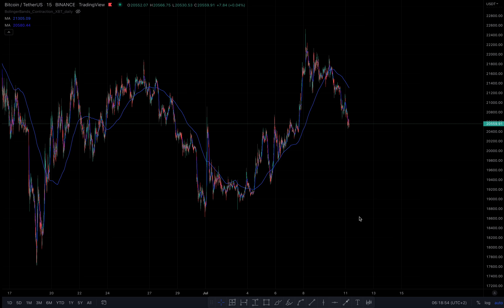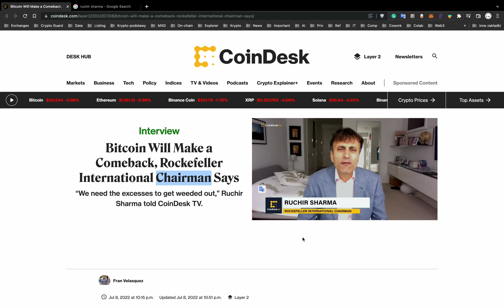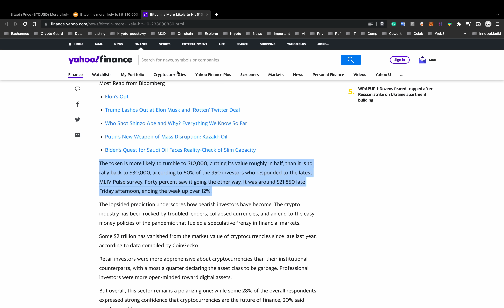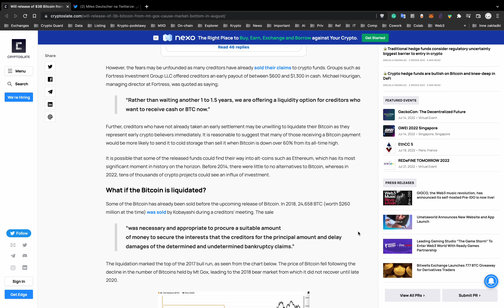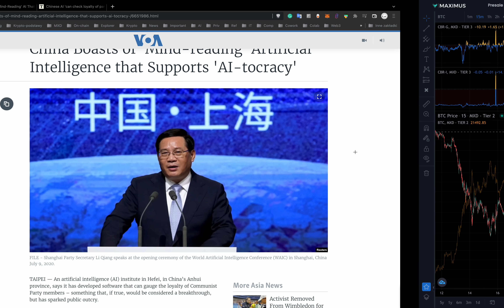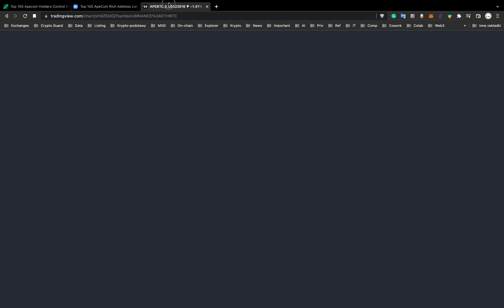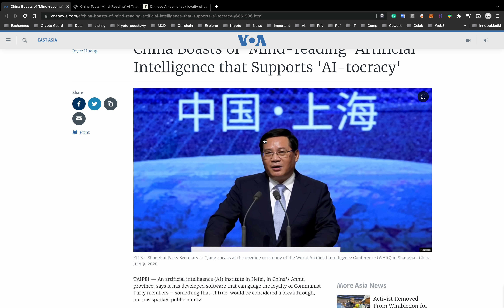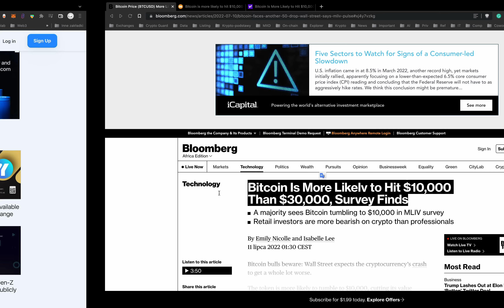Przewidywanie ceny Bitcoina! Mt. Gox, Fidelity, Rosja, Rockefeller, Bloomberga - najwięksi spekulują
Maximus (MaxData.app)

🟢 Rosja – akceptacja Bitcoina

Przewodniczący EAD (Eurazjatycka Grupa ds. Zwalczania Prania Pieniędzy), Jurij Czikhanchin, twierdzi, że rosyjski nadzór finansowy Rosfinmonitoring jest gotowy zaakceptować wykorzystanie kryptowalut w rozliczeniach międzynarodowych.

🔴 Rockefeller International - prognoza ceny Bitcoina

Prezes Rockefeller International Ruchir Sharma ma nadzieję, że za trzy do pięciu lat Bitcoin stanie się bardziej stabilnym aktywem. Uważa jednak, że w ciągu najbliższych sześciu miesięcy mogą nastąpić dalsze spadki, spowodowane spadkami akcji w USA. Zauważył, że typowe bessy trwają około roku, a akcje spadają o 35%. Obecny bear market ma mniej niż rok, a S&P 500 spadł tylko o 20%.

🟢 Fidelity - predykcja ceny Bitcoina

Jurrien Timmer, dyrektor Global Macro w globalnym dziale alokacji aktywów Fidelity Investments, twierdzi, że na podstawie wyceny Bitcoina w stosunku do rozwoju sieci (price network ratio), jego wartość sięga poziomów z 2013 roku.

🔴 Ankieta Bloomberga - prognoza cen BTC

60% z 950 inwestorów uważa, że Bitcoin ma większe szanse na osiągnięcie 10 000 USD w tym roku, niż wrócić do 30 000 USD. 40% procent uważa odwrotnie.

🔴 Mt Gox - prognoza ceny BTC

Czy uwolnienie bitcoinów o wartości 3 miliardów dolarów z Mt Gox spowoduje załamanie rynku w sierpniu? 137 000 BTC zostanie wkrótce wypuszczonych na rynek, po tym jak zostaną zwrócone fundusze utracone w wyniku włamania na Mt. W 2014 roku Mt.Gox poinformował, że odzyskał 200 000 BTC, z 850 tysięcy skradzionych bitcoinów, wtedy Mt Gox była największą giełdą kryptowalu, obsługującą 70% wszystkich transakcji $BTC. Ostatnio: LFG zrzuciła 80 tys. BTC przy poziomie 30k.

⚠️ ApeCoin

100 największych holderów Apecoin kontroluje ponad 51% podaży. Czy warto teraz inwestować w altcoiny?

⚪️ AI

Chińska sztuczna inteligencja „może sprawdzić lojalność członków partii”. Chińscy naukowcy twierdzą, że opracowali sztuczną inteligencję, która według nich potrafi czytać w myślach członków Partii Komunistycznej i czynić ich bardziej podatnymi na „edukację”.

Analiza on-chain i analiza techniczna:

👉 Rezerwa Bitcoinów
👉 Rezerwa stablecoinów
👉 Stopy procentowe
👉 Open Interest
👉 Dane on-chain
👉 Długoterminowi holderzy
👉 Wieloryby

✅ Polecane giełdy